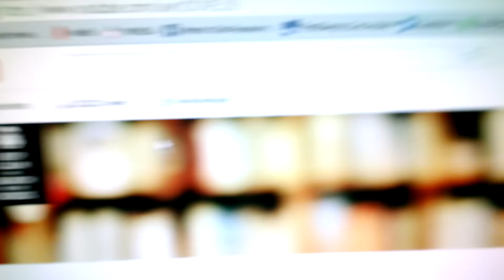Bernie Sanders rally in Cleveland videos removed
If you watched the very first video I uploaded the rally at the Cleveland Wolstein Center to YouTube with about 20 minutes of footage On the first part but the videos were removed here is the reason why...